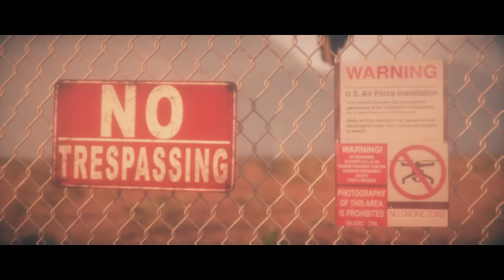Shaman's Harvest - The Come Up (Official Music Video)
Official music video for Shaman's Harvest - The Come Up from the new record Red Hands Black Deeds which is available worldwide on CD, LP, Red Vinyl and Digital.

LYRICS:

I tried praying to sundown
I screamed at the mountains
Thought it might fall down at my feet
But I felt the rage
It was changing direction, oh no
Pushin' and pullin' on me
It made me believe in unseen enemy
Creatures that sit in the dark
And gnashin' their teeth
How can you breathe
When you feel eclipses of fire?

Can't you see I'm fallin'? (Oh oh oh oh)
I could use a hand getting off of the floor
Don't you hear me callin'? (Oh oh oh oh)
I can't fight alone anymore

Let's get this march around the karma
Get satisfied, ain't nobody lookin' for sympathy
Stop wastin' time and get back on the grind
Even King Kong got nothin' on me
Once I could see I was my own enemy
My demons pushin' me to the dark
It's in my eyes, hard-fought eyes
With my fears burning in a pyre

You can't bring the sun down as long as it's up
Sometimes, tell you all, it all feels like too much
Focus on the calling (oh oh oh oh)
Come on, you gotta run
Don't you crawl anymore

Oh can't you see I'm fallin'? (Oh oh oh oh)

More, more, more, more, more, more

Don't you crawl no more
Don't you crawl, don't you crawl, don't you crawl